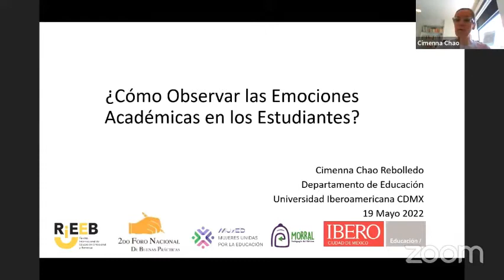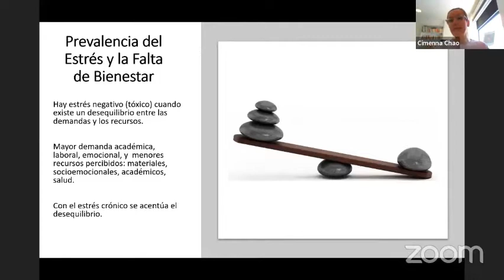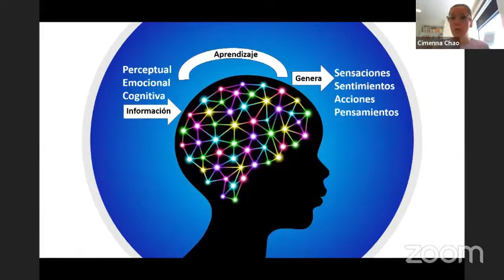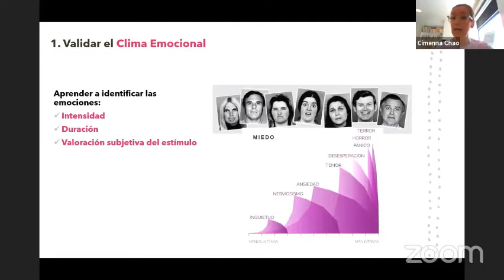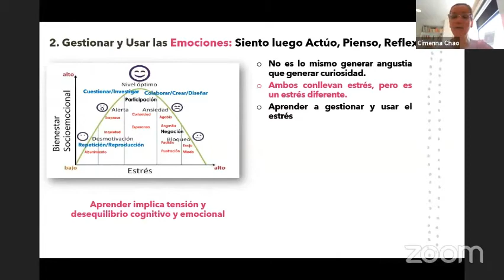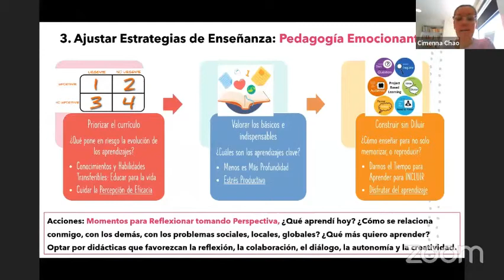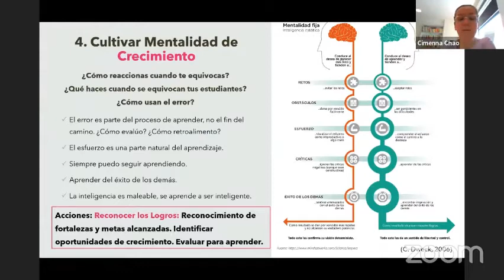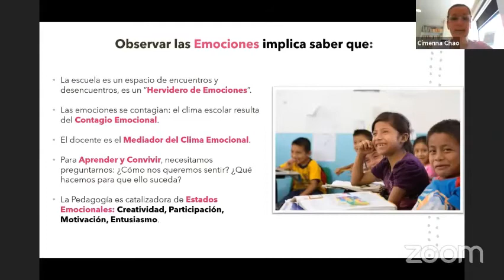CONFERENCIA MAGISTRAL | ¿CÓMO OBSERVAR LAS EMOCIONES ACADÉMICAS EN LOS ESTUDIANTES?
SEGUNDO FORO NACIONAL DE BUENAS PRÁCTICAS

Ponente: Dra. Cimenna Chao Rebolledo
Académica del Departamento de Educación y Directora Académica de la Revista Internacional de Educación Emocional y Bienestar de la Universidad Iberoamericana

Modera: Mtra. Gabriela Porcayo González
Agent Certificate México